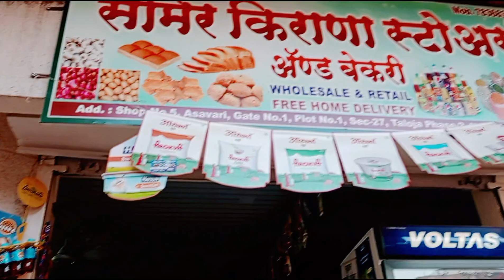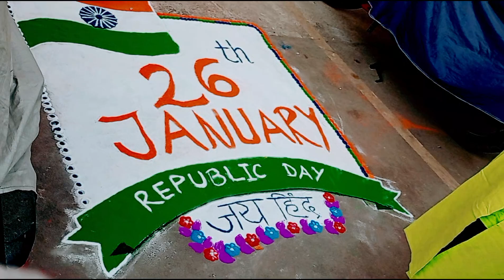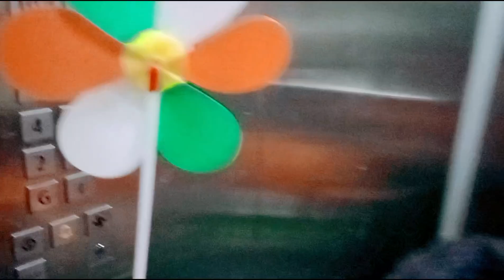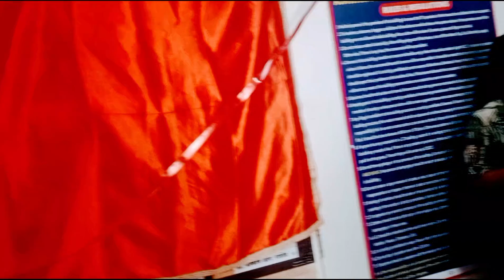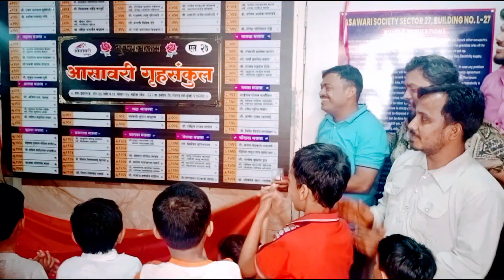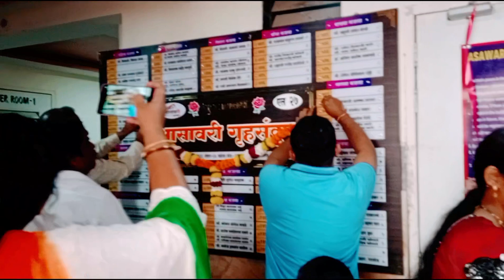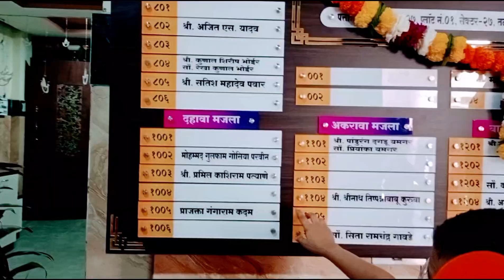26 January special 🇳🇪# || name plate opening 🤲🤗👍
🇳🇪26 junauri blogs🇳🇪